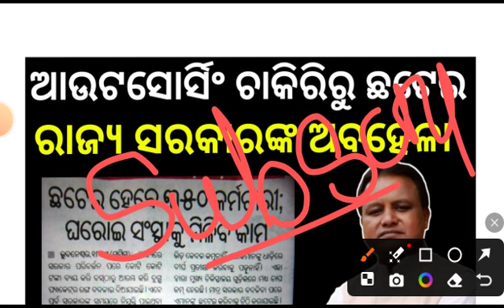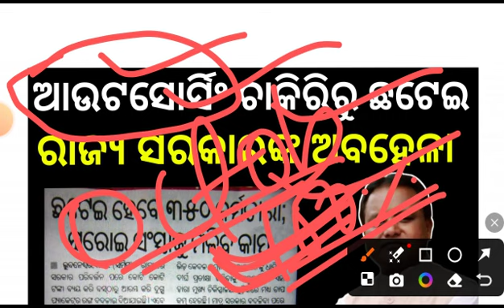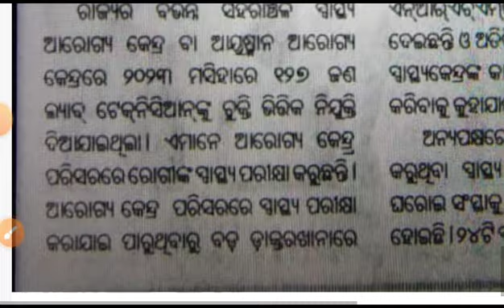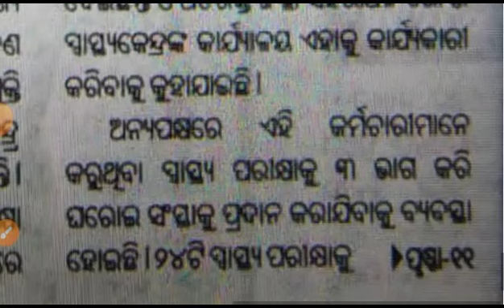ଆଉଟସୋର୍ସିଂ କର୍ମଚାରୀଙ୍କ ଛଟେଇ ପ୍ରକ୍ରିୟା ଜାରୀ ।